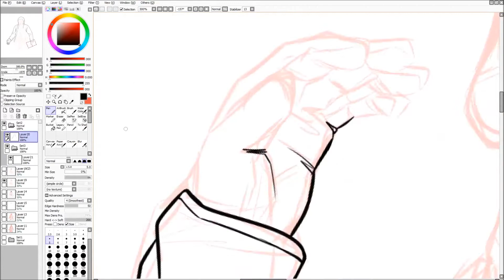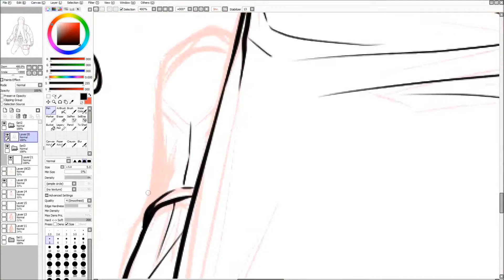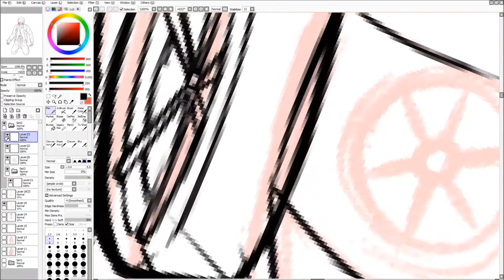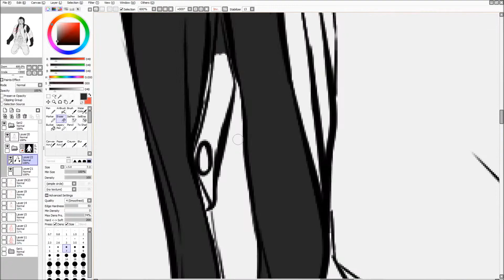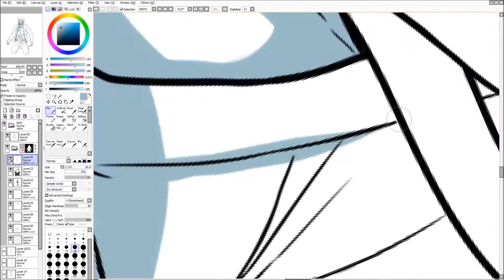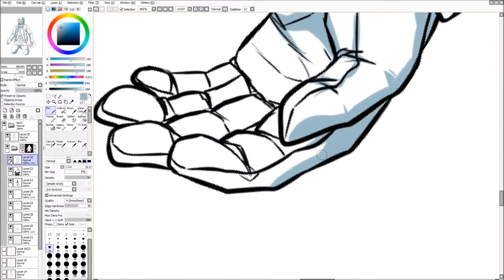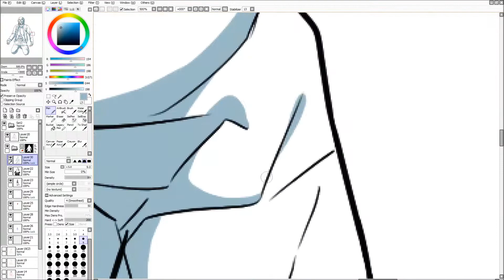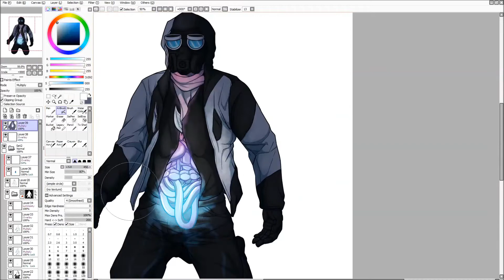Why So Snippy, Charles? - FanArt SpeedPaint (Pastel GORE - Gut Spill)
Fanart of Romantically Apocalyptic

Artwork by ImmatureGirl (me)

Final picture